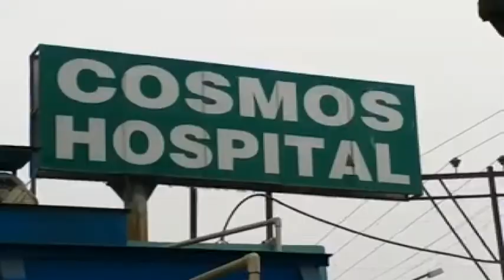पंचायती राज्य मंत्री भूपेंद्र चौधरी के पिता का निधन, मधुमक्खियों के काटने से हुई मौत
मुरादाबाद: पंचायती राज और लोक निर्माण राज्यमंत्री भूपेंद्र सिंह के पिता चौधरी करण सिंह की उपचार के दौरान निधन हो गया. 31 दिसंबर को खेत से लौटते समय मधुमक्खियों ने उन पर हमला कर दिया था. उपचार के दौरान उनके शरीर से डंक नहीं निकाले जा सका.